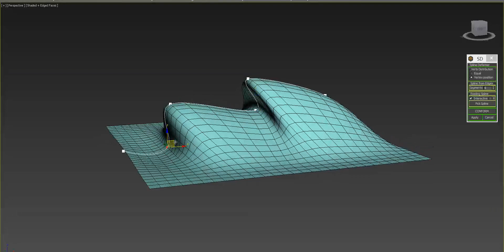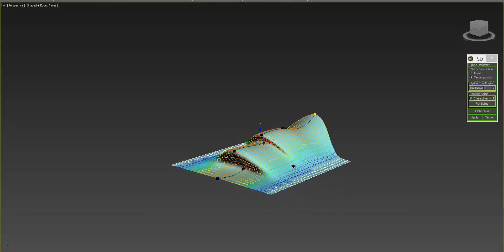miauu's Spline Deformer Soft Selection Preview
miauu's Spline Deformer allows you to manipulate rows of edges as if they were splines. The big advantage is that you can use Soft Selection to helps you on the modeling process.
Now all is up to you and your imagination.

This is a commersial script for 3dsMax.